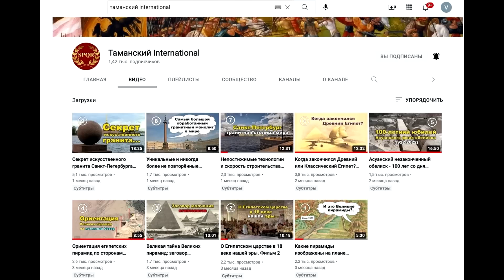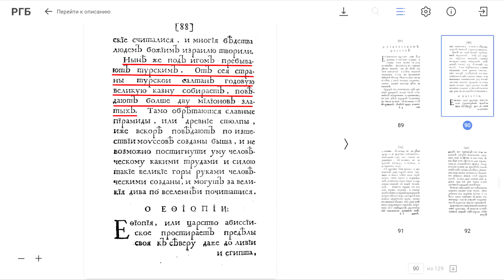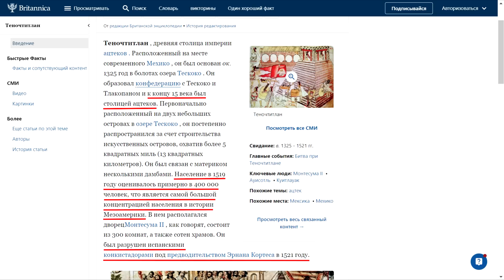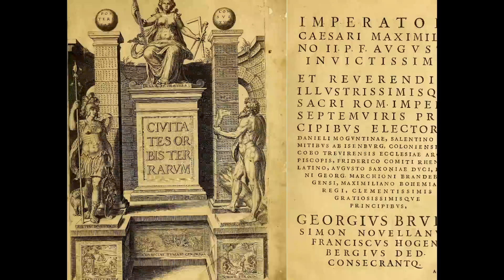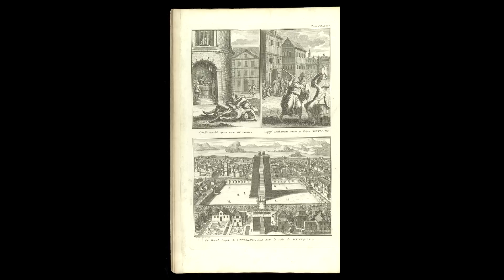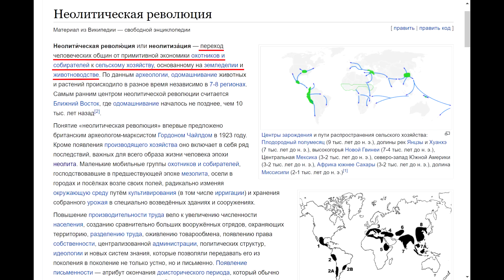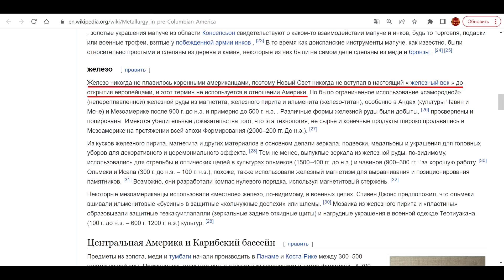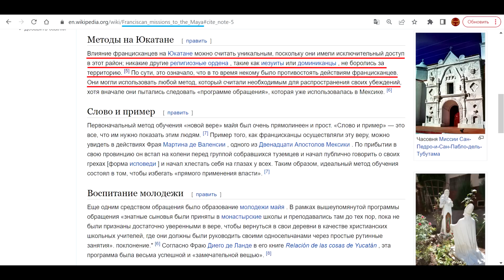Зачем историки придумали доколумбовые цивилизации индейцев майя и ацтеков?.. Фильм 10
Ученые до сих пор не могут  объяснить, как индейцы, не знающие ни колеса, ни железа, смогли построить мезоамериканские пирамиды и другие мегалитические строения...

Купить книгу Александра Таманского «Другая история Римской империи», издание второе, дополненное: 400 страниц, твердый переплет, более 300 иллюстраций

Купить книгу на английском языке

Помочь проекту «Античность – это Возрождение»:
(Александр Николаевич И.)